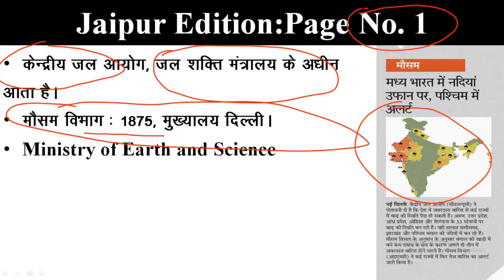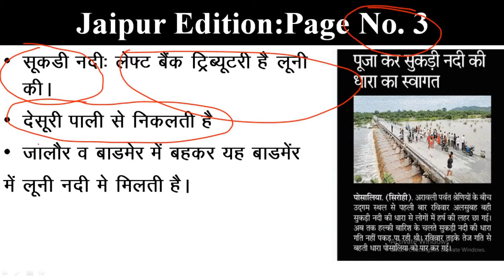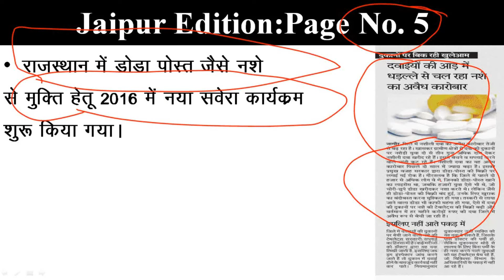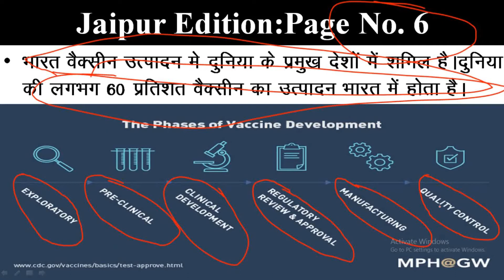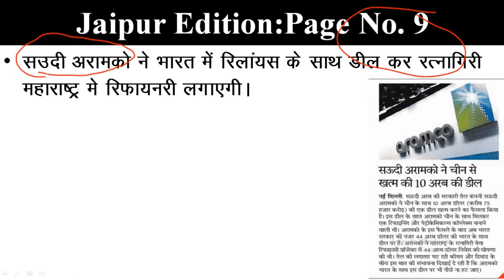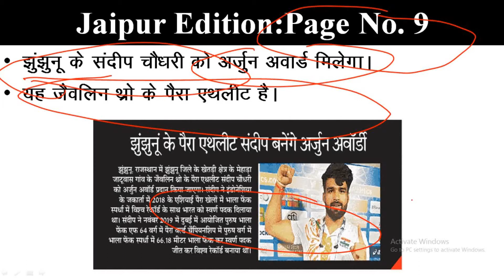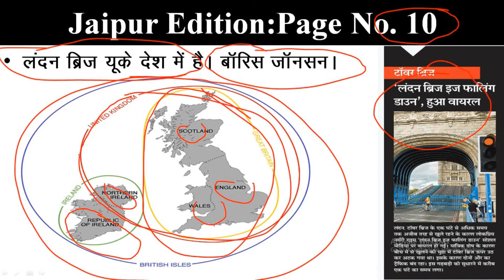Rajasthan Patrika Newspaper Analysis | 24 August 2020 | Current Affairs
Rajasthan Patrika Newspaper analysis is discussed in a summary form which would help to crack various competitive exams in Rajasthan i.e RPSC RSMSSB and other exam and will save precious time of the students. The daily bulletin will cover all the current affairs news along with some static part which is relevant to exams in Rajasthan.